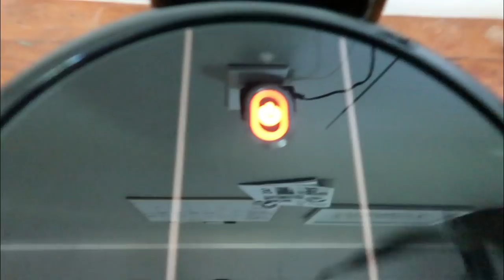DO WE LOVE IT?! | Sam and Moriah Vlogs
DO WE LOVE IT?!

My husband and I got a Eufy vacuum and this video is our official first impression styled vlog! Do we love it? You have to watch to see! I linked the exact one below under the video mentions section.

XOXO
Moriah Robinson

VIDEO MENTIONS:

Eufy Vacuum
Brown Sunnies